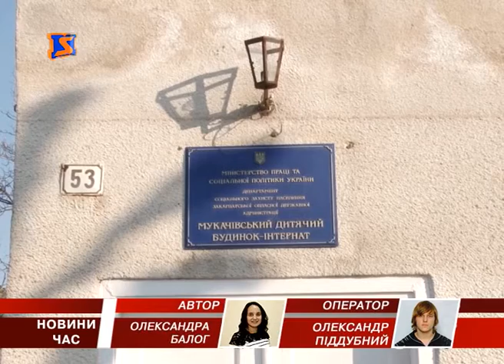Благодійна допомога. Стоматологічні процедури для вихованців Мукачівського будинку-інтернату